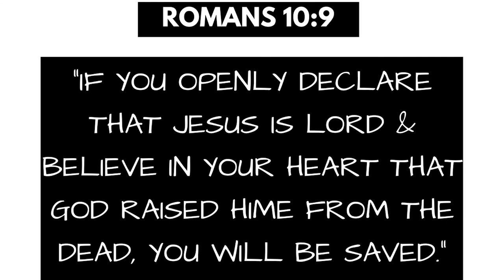Minute to Win it: Fall Edition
Bible Dos:

Romans 10:9
"because, if you confess with your mouth that Jesus is Lord and believe in your heart that God raised him from the dead, you will be saved."